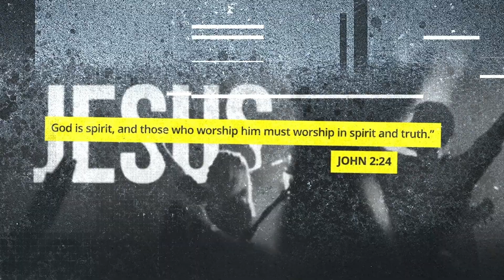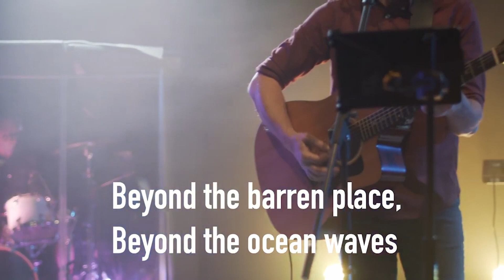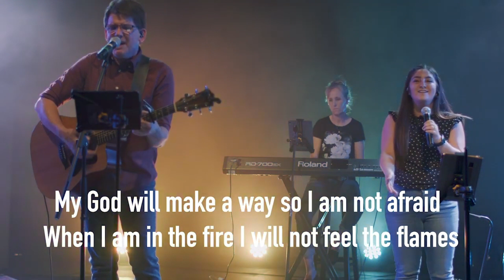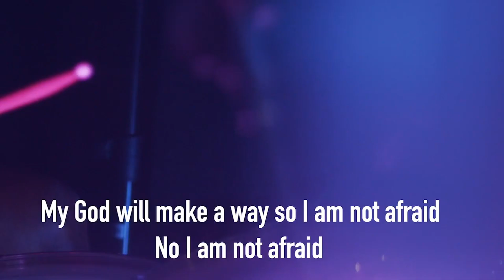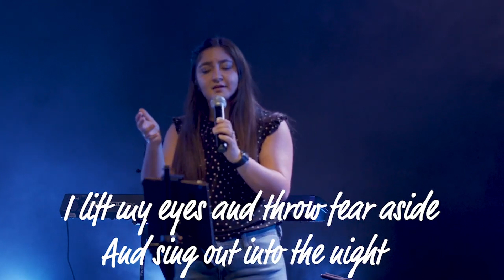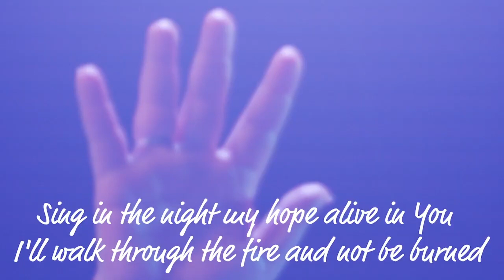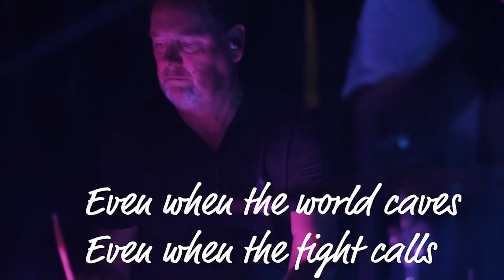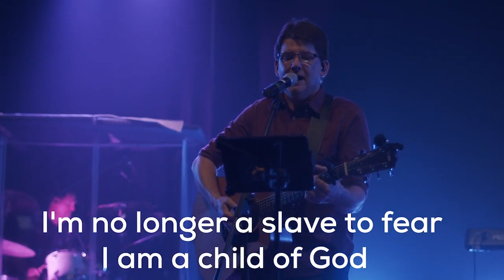Week four of our series on thankfulness!